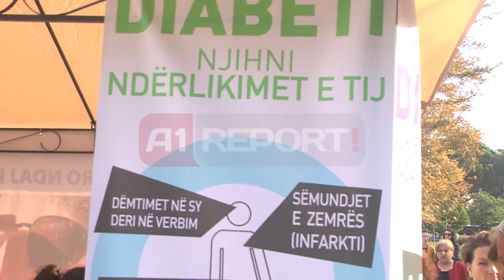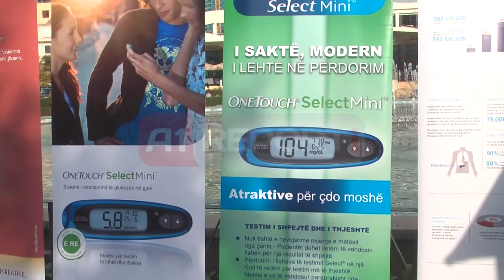A1 Report - Dita botërore e diabetit, në Shqipëri mbi 120 mijë të prekur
TIRANE-  Sot është dita botërore kundër diabetit.  Në këtë ditë të gjithë komunitetet mjekësore dhe shoqatat e diabetit bashkohen në një zë të fuqishëm për të parandaluar diabetin, këtë "pandemi"të re globale. Ndërkohë që tek Parku Rinia do të bëhet falas matja e glicemisë që evidenton nëse je i sëmurë me diabet.

Prof. Assoc. Florian Toti, President i Shoqatës së Diabetit në Shqipëri thotë se diabeti është një sëmundje kronike me kosto të lartë sociale,shëndetësore dhe ekonomike.

Diabeti ka kosto të lartë sociale, sepse diabeti nuk prek vetëm një njeri, nëse ka një person në familje me diabet e gjithë familja, komuniteti, preket dhe ndikohet në mënyra të ndryshme nga kjo sëmundje.

Në vendin tonë jetojnë afërsisht 62 mijë diabetike të njohur ose 2.7% e popullsisë adulte. Numri duhet të jetë 2-3 herë më i lartë pasi 24% janë të padiagnostikuar që do të thotë se në realitet shifra e përafërt e diabetikëve duhet të jetë 120-150 mijë.

Në vendin tonë shpenzimet për çdo person me diabet janë rreth 450 dollarë.  Sipas Organizatës Botërore të Shëndetësisë, për vitin 2012,në botë jetojnë 371 milion njerëz me diabet,ose 8.3 % e popullsisë së botës vuan nga diabeti.